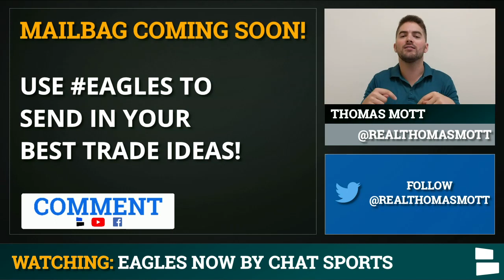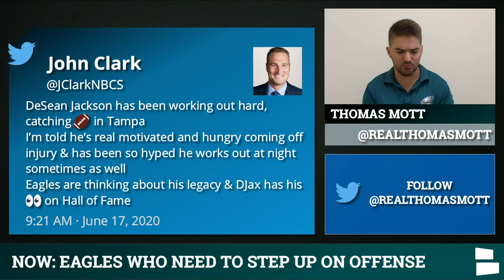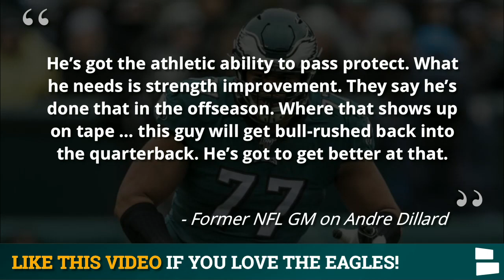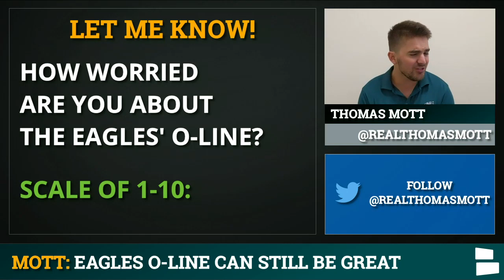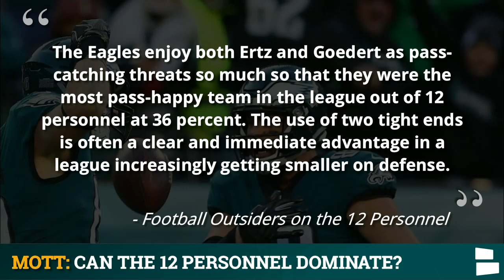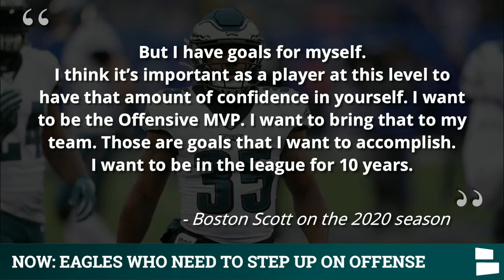Philadelphia Eagles: 4 Players That Need To Step Up On Offense Ft. DeSean Jackson & Dallas Goedert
The Philadelphia Eagles are trying to make the playoffs for the fourth year in a row after a 9-7 season in 2019. This Eagles roster is loaded with talent, especially on the offensive side of the ball. Which Eagles need to step up the most on offense during the 2020 NFL season? DeSean Jackson, Andre Dillard, Boston Scott and Dallas Goedert all make the list. Thomas Mott, host of Philadelphia Eagles Now, breaks down all 4 of these NFL players & why they need to step up in 2020.

Celebrate Independence Day while showing your Eagles Pride!

The Eagles drafted and traded for WRs this offseason. Additions like Jalen Reagor and Marquise Goodwin have already brought new life to a struggling WR group from 2019. However, DeSean Jackson is still the best WR on this Eagles team. Jackson missed the majority of the 2019 season and has been working hard this offseason to get back on the field.

Love the Eagles and the city of Philadelphia?  We’ll have you covered on the Eagles throughout the entire off-season, including News, Rumors, NFL Free Agency Updates & more

Dallas Goedert has been living in the shadows of Zach Ertz, and rightfully so. However, the Eagles use the ‘12’ personnel more than any other team in the NFL. Is it time for Goedert to have a breakout year in the 2020 NFL season? It has been a weird NFL offseason for Dallas Goedert, who was sucker punched & knocked out last week in a video that went viral.

Boston Scott is slated as the #2 RB in Philadelphia this season after the Eagles failed to address the position in the NFL Draft. The Eagles did sign FA RB Corey Clement, however, Scott seems to be the likely choice to backup rising star Myles Sanders. Will Scott have another breakout year or fall back into obscurity?

Here’s the 4 Philadelphia Eagles That Need To Step Up On Offense In 2020:
- DeSean Jackson
- Andre Dillard
- Boston Scott
- Dallas Goedert

Want to interact with Eagles Now host Thomas Mott more? Follow Thomas on twitter for all the latest updates, news, rumors & more!

Download the Chat Sports app for iPhone or Android to follow Eagles news, rumors, and scores